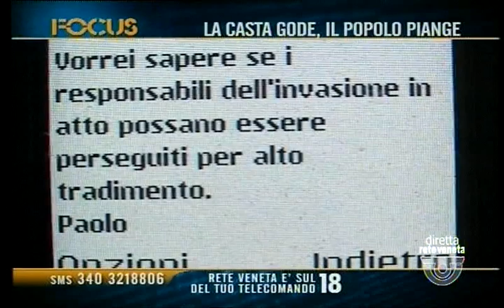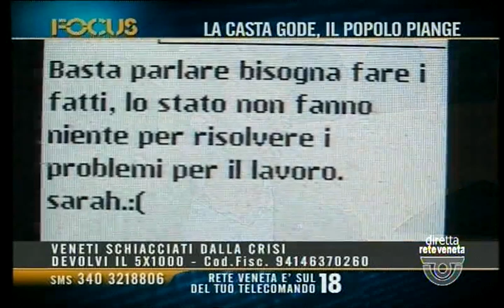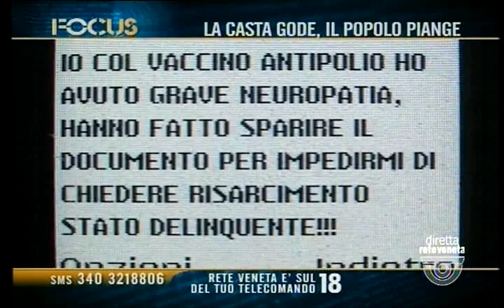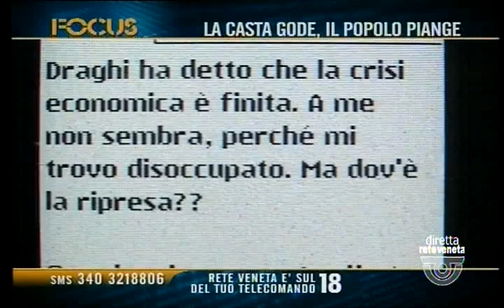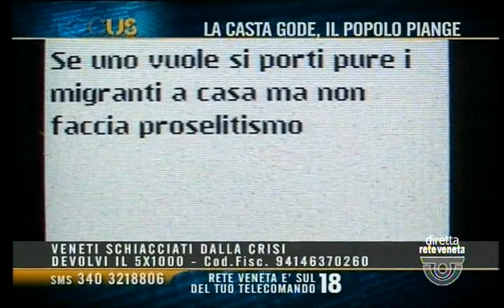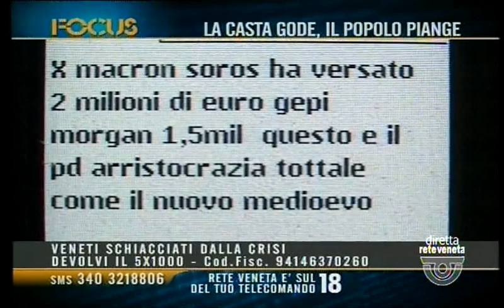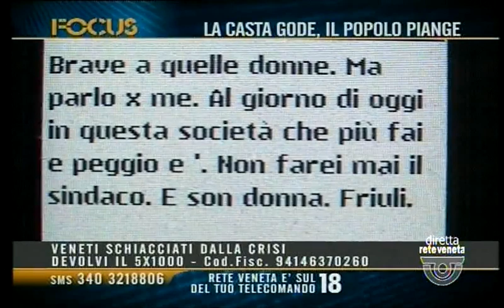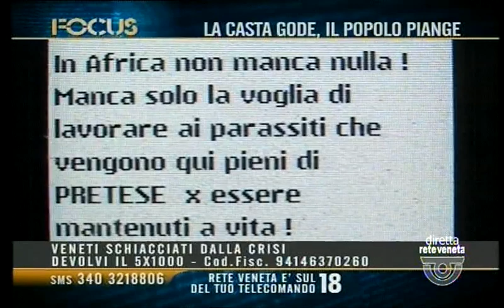FOCUS - FOCUS 19-05-2017 (venerdì 19 maggio 2017 ore 22.53)